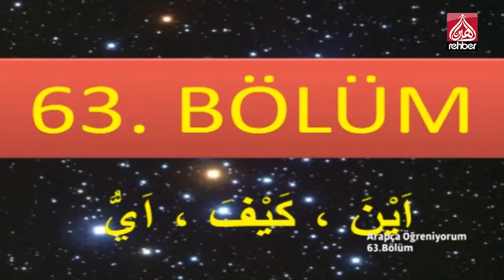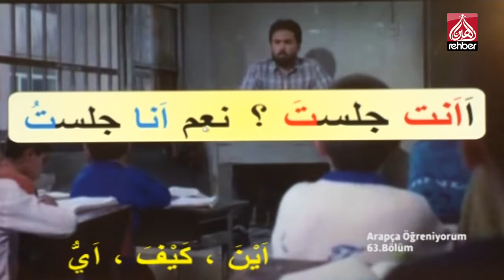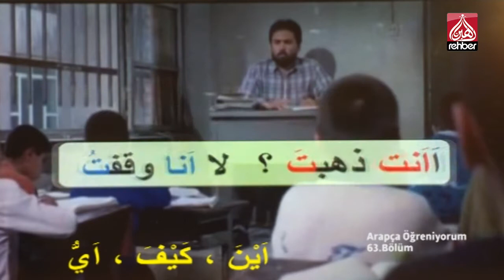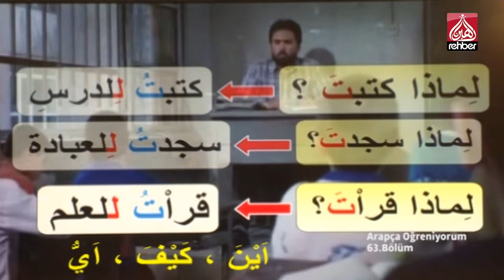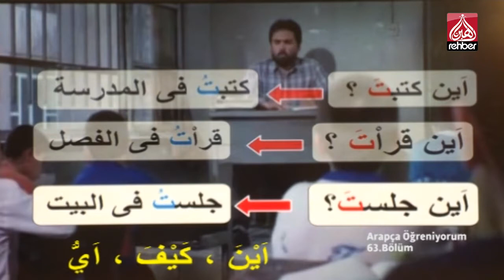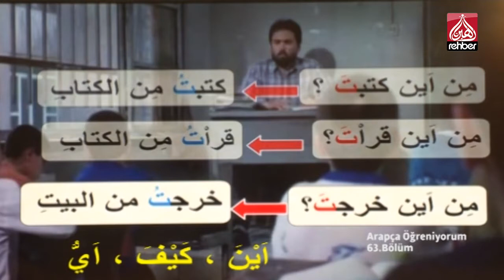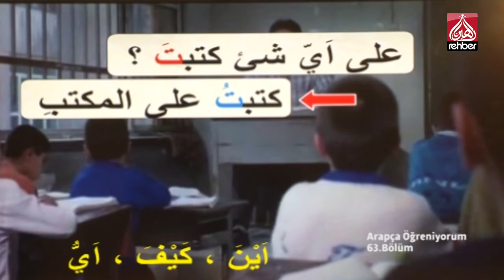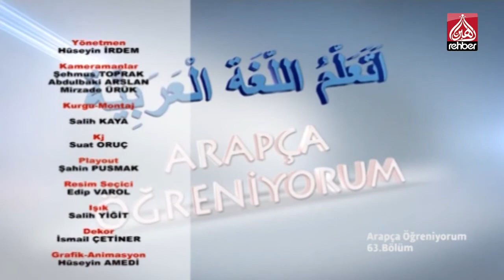ARAPÇA ÖĞRENİYORUM 63.BÖLÜM